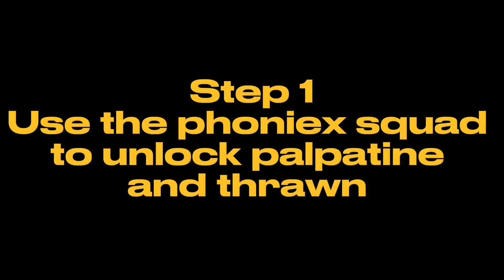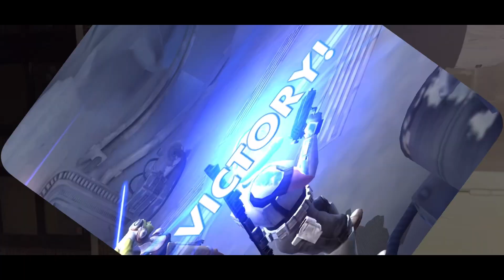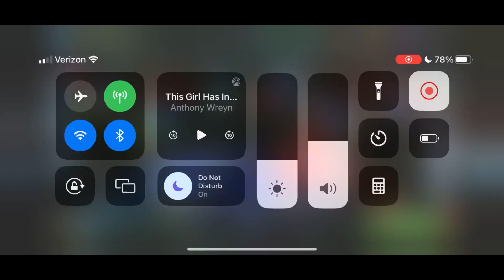Galactic legend leia farming series episode 1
And your back here again good for you. Reading the description because your bored. Not doing anything productive just reading. And reading. And reading. Wasting your time away. I hope you feel good about yourself now. Your probably like “damn I’m so weird for reading this” but here you are still reading it. Anyways hope you enjoyed the video and JOIN THE EWOK CULT! Also sub to @Glurmit. Bye. (Your weird for reading this whole thing)